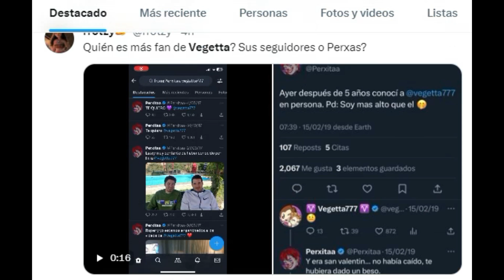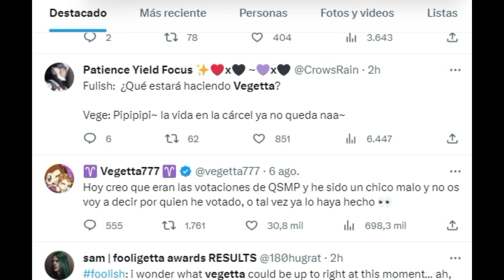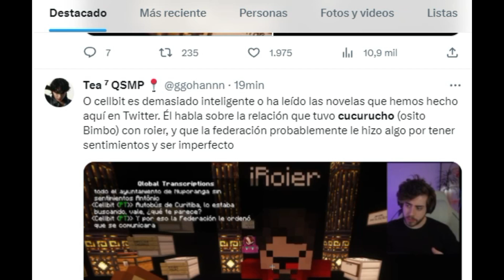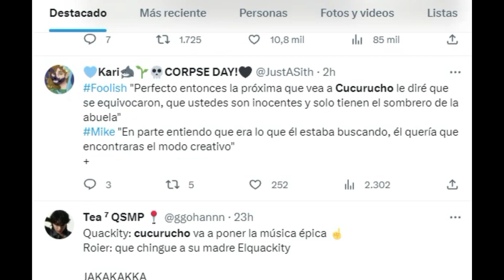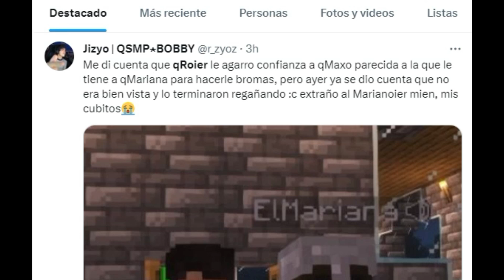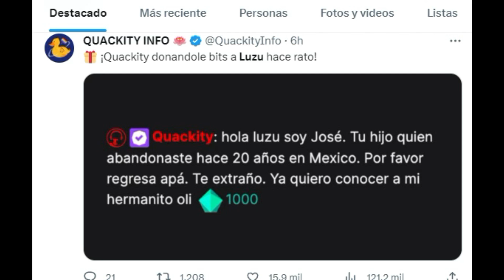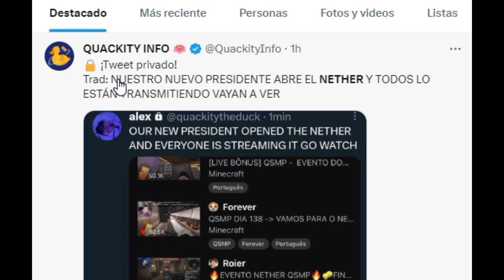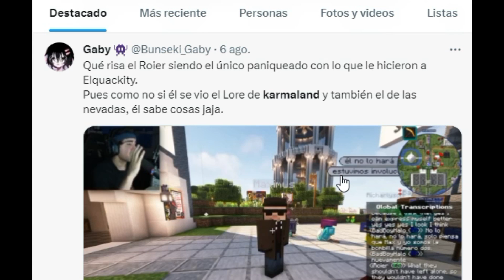TODAS LAS TENDENCIAS RELACIONADAS A QSMP EN EL DIA 138 (ROIER, VEGETTA, NETHER Y MAS)